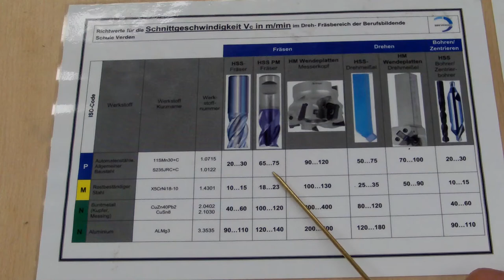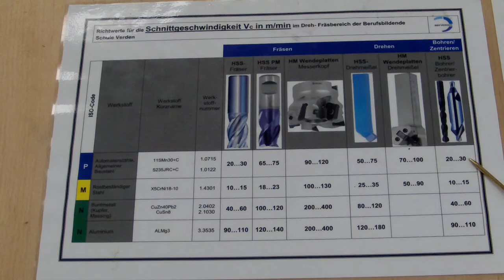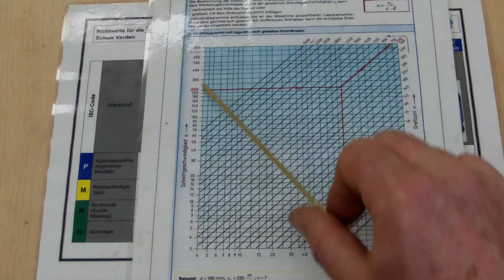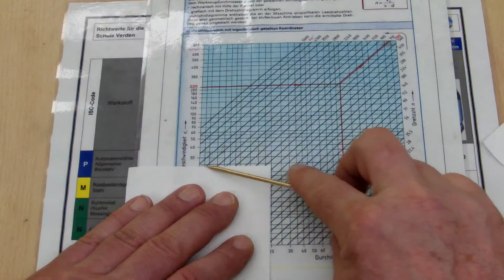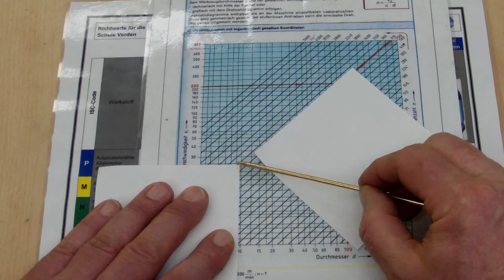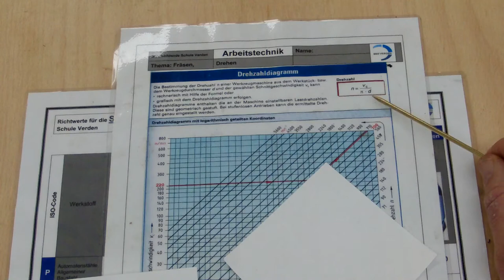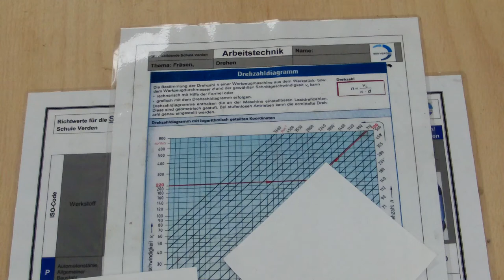Einweisung Fräsmaschinen 17 Schnittgeschwindigkeit Drehzahl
Mit diesen Videos möchte ich meinen Schülern erleichtern, sich in die Maschinenbedienung einzuarbeiten. Es soll ausschließlich zur Unterrichtsunterstüzung dienen und nicht die Einweisung durch den Lehrer ersparen. Ihr solltet nach diesem Video folgende Fragen beantworten können:
Berechne die Drehzahlen für folgende Wekzeuge:
1. Schaftfräser beschichtet Durchmesser 20 mm
2. Schaftfräser HSS Durchmesser 10 mm
3. Wendelbohrer HSS Durchmesser 8 mm
4. Radienfräser HSS Durchmesser 80 mm